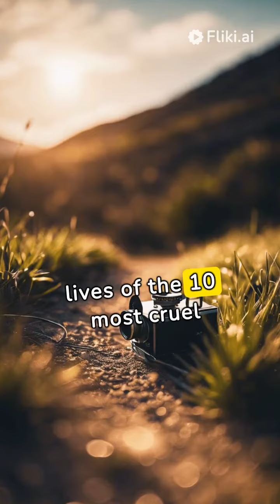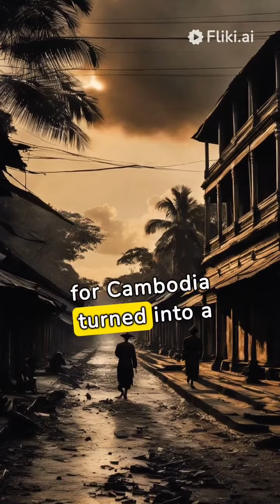10 most cruel rulers of the world.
In this video, we delve into the dark and twisted world of history to uncover the 10 most cruel rulers that have ever walked the Earth. From bloodthirsty conquerors to tyrannical despots, these ruthless leaders will send shivers down your spine with their horrific acts of violence and oppression. Join us as we explore the depths of human cruelty and examine the brutal reigns of history's most infamous tyrants.

From the merciless reign of Genghis Khan to the sadistic rule of Vlad the Impaler, each ruler on this list will leave you shocked and horrified by the atrocities they committed in the name of power. Through detailed accounts and historical analysis, we bring these tyrants to life and shed light on the dark side of human nature that led to their reigns of terror.

Prepare to be captivated and disturbed as we recount the chilling tales of the 10 most cruel rulers of the world. This video is not for the faint of heart, but for those brave enough to confront the darkest chapters of history and learn from the mistakes of the past.